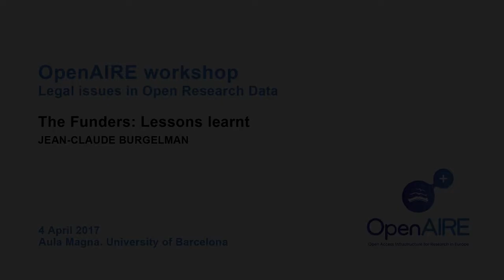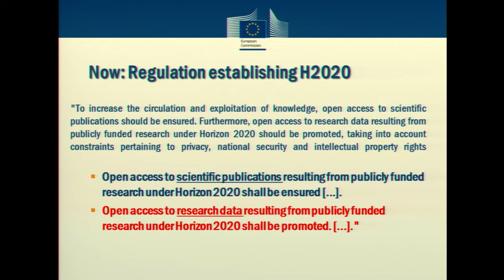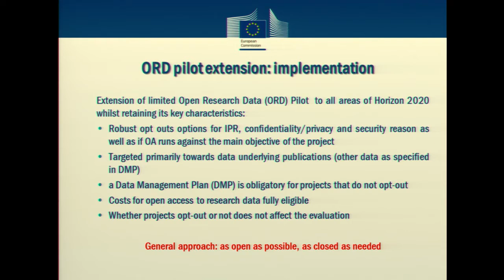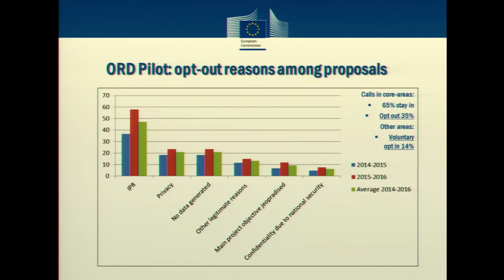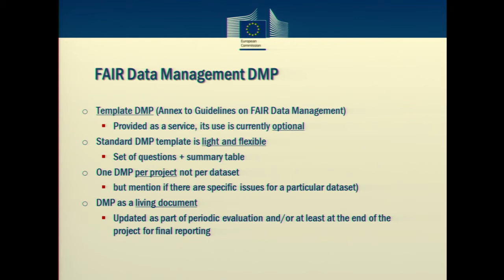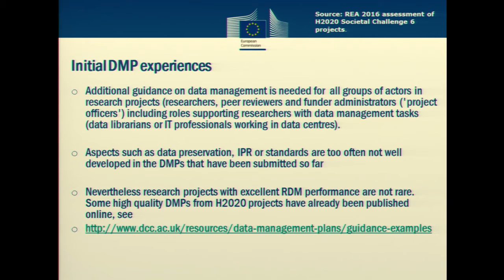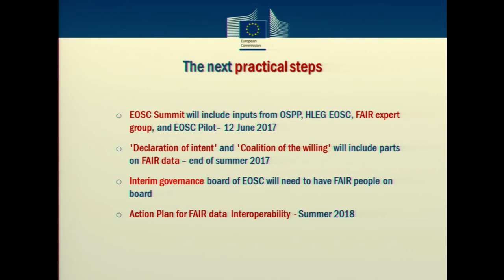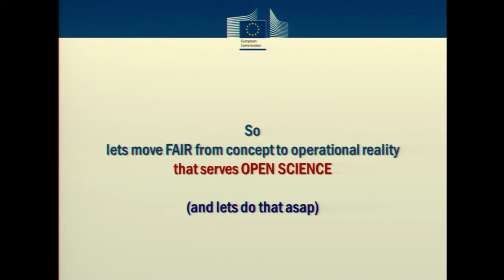Session. The Funders: Lessons learnt. Jean-Claude Burgelman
Session - The Funders: Lessons learnt. 8th OpenAIRE workshop - Legal issues in Open Research Data (4 April 2017).
Horizon 2020 Open Research Data Pilot,
Jean-Claude Burgelman, Directorate General for Research and Innovation of the European Commission